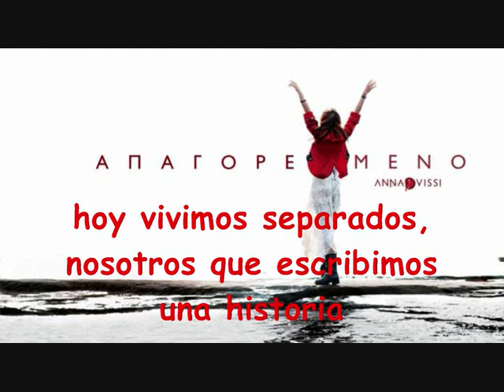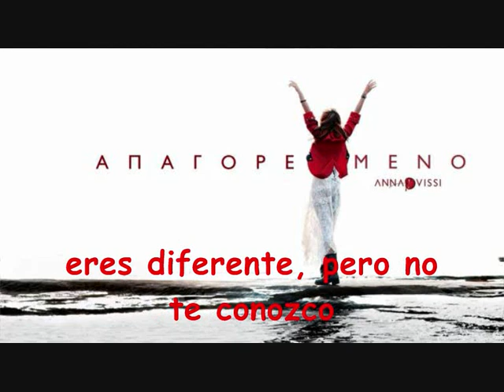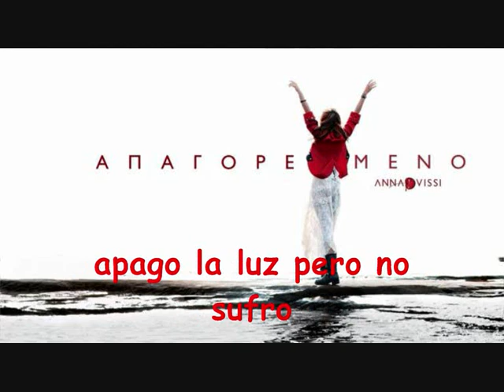anna vissi- apo makria kai agapimenoi subtitulos en español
La he tenido que volver a subir sin videoclip porque los de Sony Music me dijeron que o lo borraba o me borraban la cuenta...temas de copyright asi que bueno, simplemente me han decepcionado pero no voy a dejar de hacer videos por eso. Lo dicho, canción numero 3 del cd de apo makria kai agapimenoi + (ésta es la versión remix, que me gusta más). Espero que también os guste a vosotros. Besos.

Made by: anahelenada